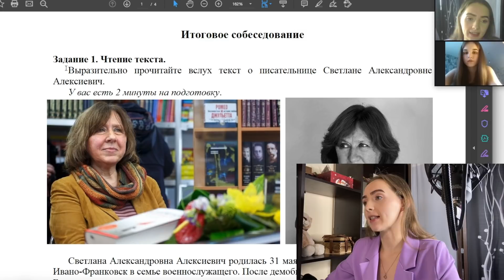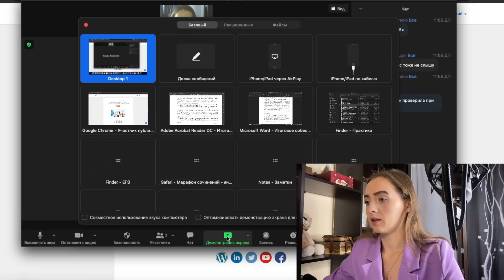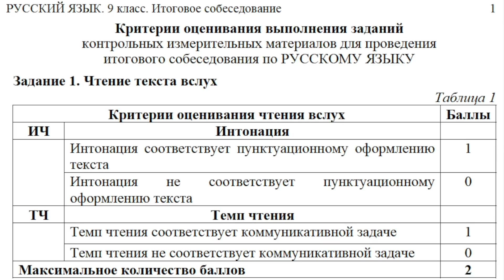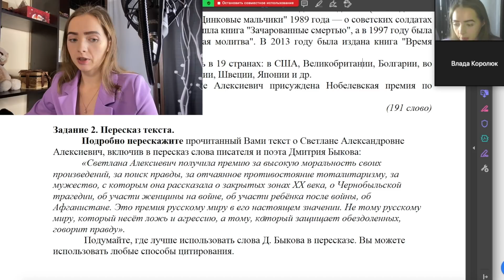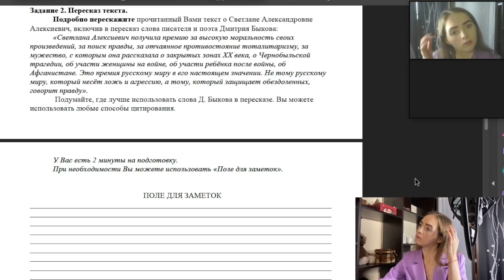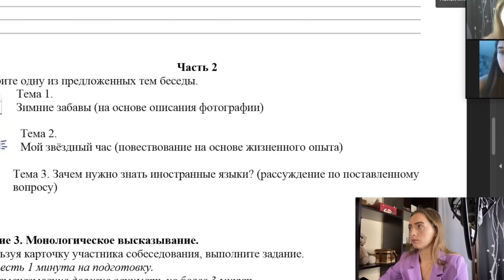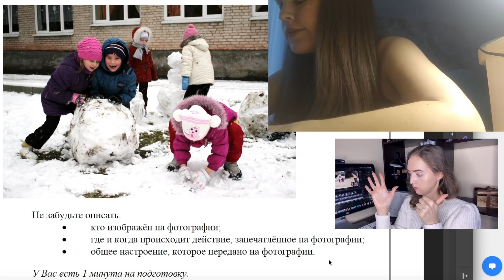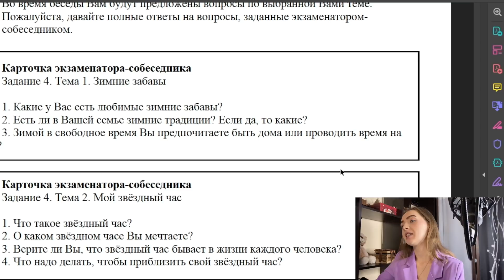Девятиклассница проходит итоговое собеседование дистанционно - 2021 [IrishU]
Добрый день! Предлагаю вам посмотреть, как девятиклассница Влада проходила итоговое собеседование.

Тайминг:
00:00 - 02:05 - Вступление
02:06 - 02:48 - Общая информация об итоговом собеседовании
02:48 - 05:00 - Подготовка к первому заданию и технические сложности
05:01 - 07:09 - Вступительное слово Ирины как учителя-словесника
07:09 - 09:08 - Влада читает текст
09:08 - 11:26 - Оценка первого задания
11:26 - 13:25 - Подготовка к пересказу текста
13:25 - 16:44 - Влада пересказывает текст
16:44 - 19:02 - Оценка пересказа
19:02 - 20:40 - Подготовка к монологу
20:40 - 22:08 - Монолог Влады
22:08 - 23:38 - Оценка монолога
23:38 - 25:11 - Диалог
25:11 - 26:00 - Оценка диалога
26:00 - 27:40 - Выводы